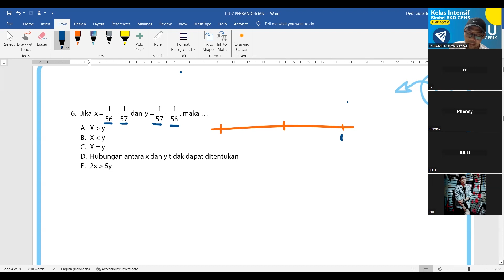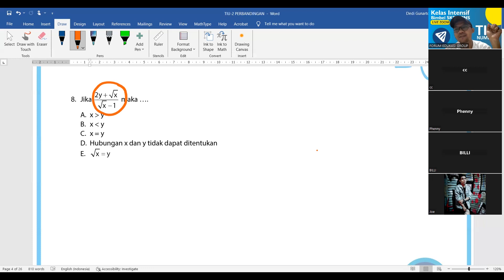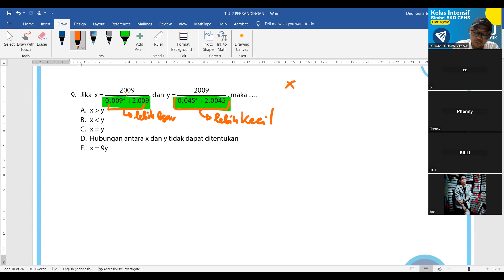Latihan Soal TIU part 29 - Trik Hitung PERBANDINGAN | Tes Intelegensia Umum